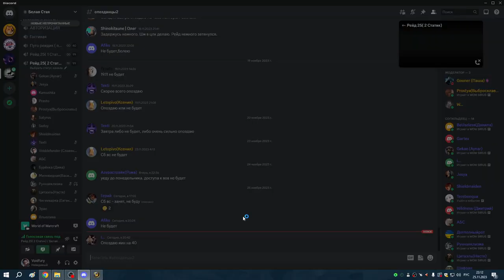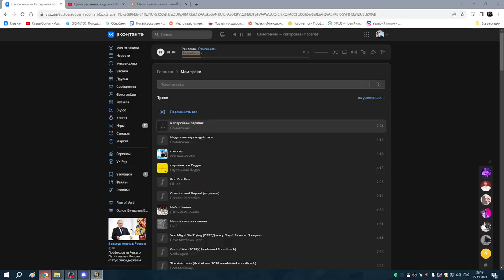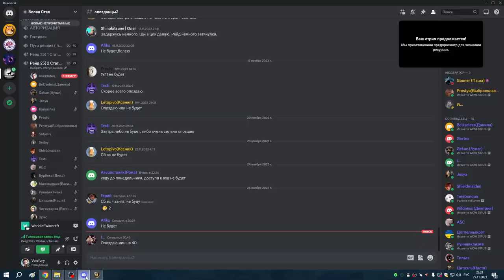1я часть ЗС ГЕР + траи АЛАРА ГЕР ПВАР+АРМС 25 11 23